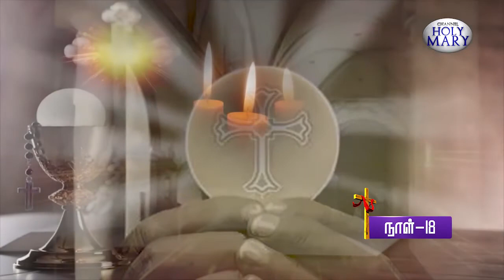புனித மரியன்னை பேராலயம் | யாழ்ப்பாணம் | 19.03.2022